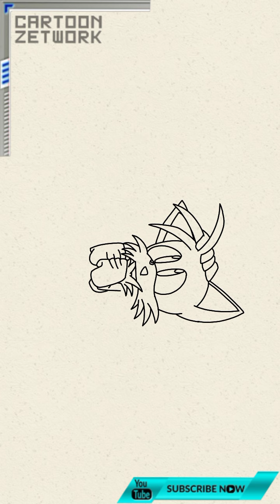How To Draw Sonic The Hedgehog Drawing steps | Sonic The Hedgehog And Tail Cute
Drop your Request in Comment. 💬💬💬

Have a great day. See you Soon (♥_♥)